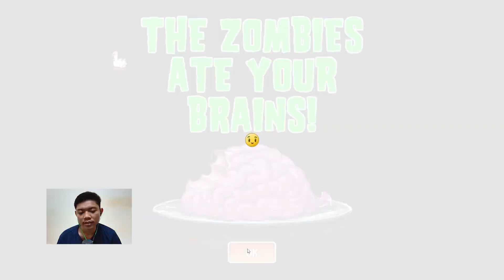KEMENANGAN DITENTUKAN KARTU! Plant vs. Zombie 2 Reflourished Indonesia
Wildan Nugraha - Indonesia Gaming YouTube Channel